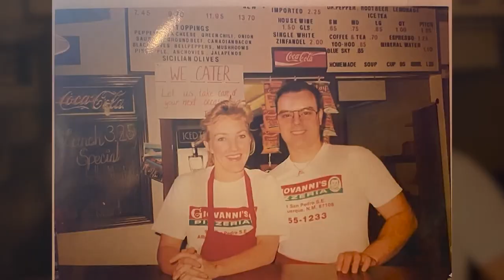Christmas Eve hot air balloon glow honors beloved pizzeria owner